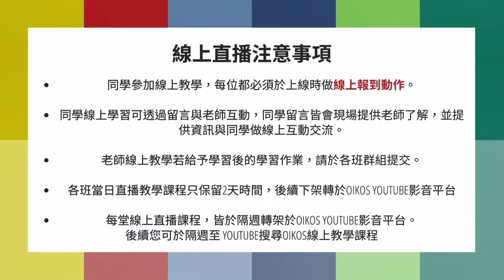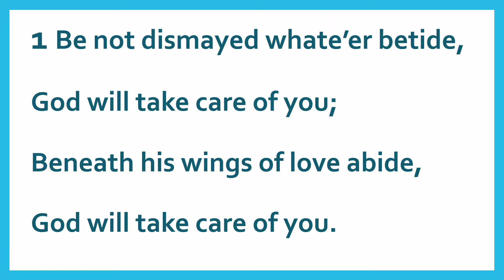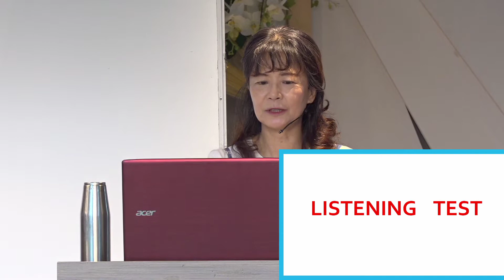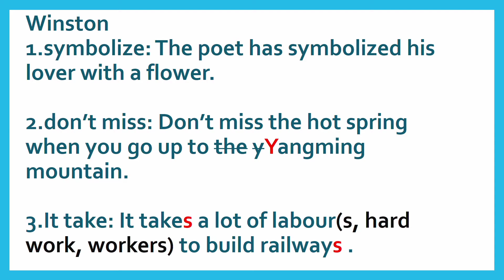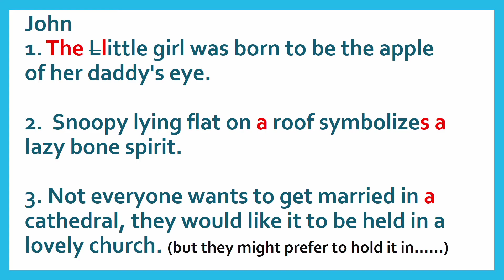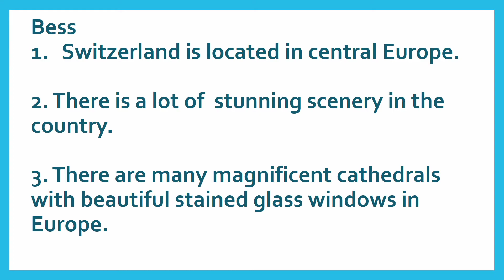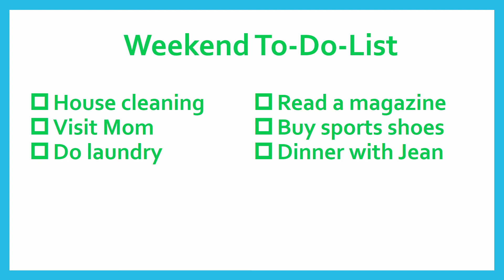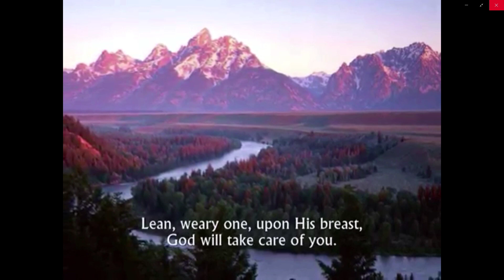2021 06 24 實用生活英文 侯淑芬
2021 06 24 實用生活英文 侯淑芬